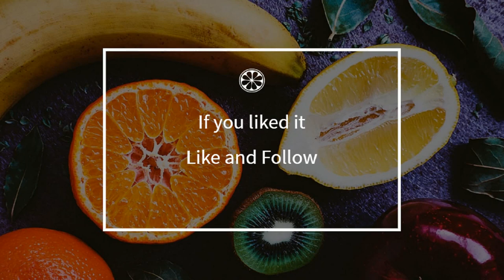How to cook - Scallops with Parmesan cheese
Here is a beautiful french Scallops with Parmesan cheese recipe !
 This video will teach you how to do a great Scallops with Parmesan cheese, simply and easily !